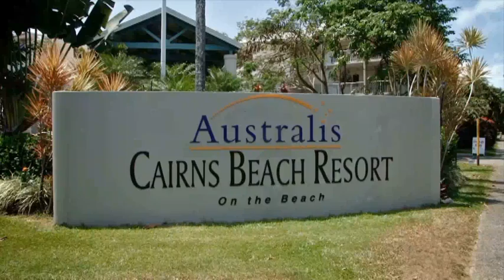Australis Cairns Beach Resort